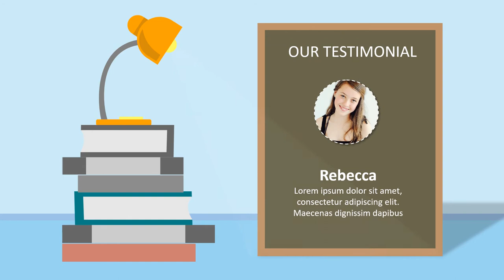Jasa Produksi Video Pemasaran Produk Konvensional, Hasil Bumi dll ; Hub Kami di Kartini, Jakarta